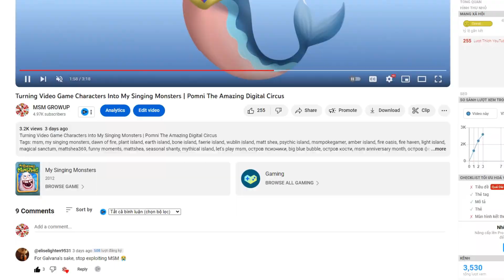Turning Video Game Characters Into My Singing Monsters | BanBan - Garten of BanBan VI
Turning Video Game Characters Into My Singing Monsters | BanBan - Garten of BanBan IV
👍 CREDIT:
*Picture*

*Music*
I would like to sincerely thank the artists for creating wonderful images of MSM.

Pháo - 2 Phút Hơn (KAIZ Remix) is OUT NOW!